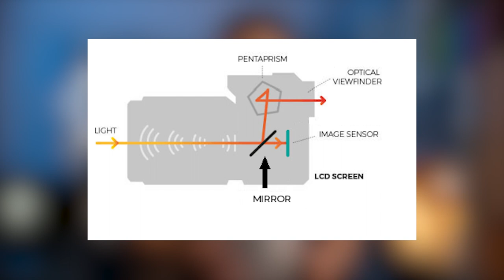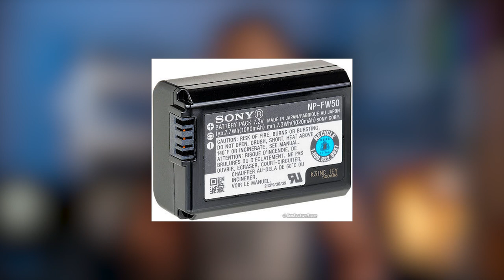Best Timelapse Cameras in 2021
Choose the best camera for timelapse! In this video I'm talking about pros & cons of Sony, Panasonic and Canon when it comes to making timelapse and hyperlapse video.